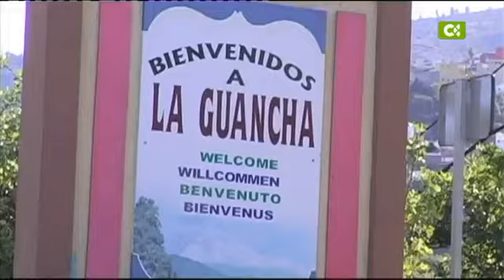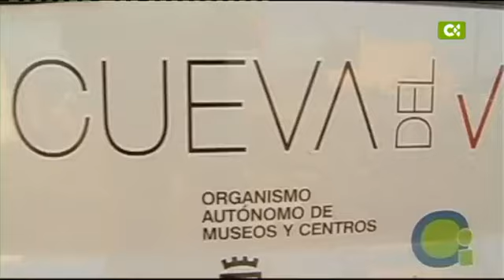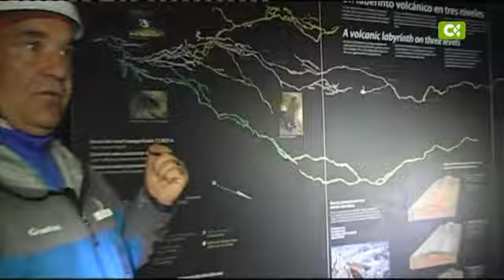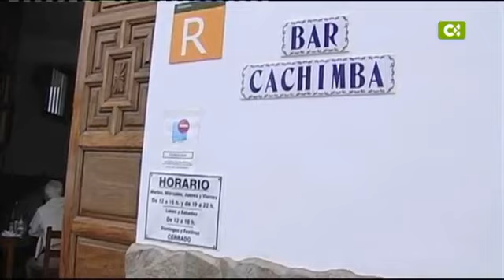15/12/12 Un día en... (Tenerife Norte)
Televisión Canaria escoge alguno de los grandes destinos turísticos de Canarias y pasa 'Un día en...' él, prestando atención a todos sus detalles y particularidades.